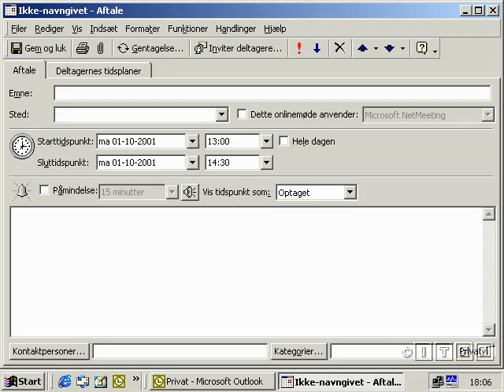jew arrested posing as Alqaeda 2